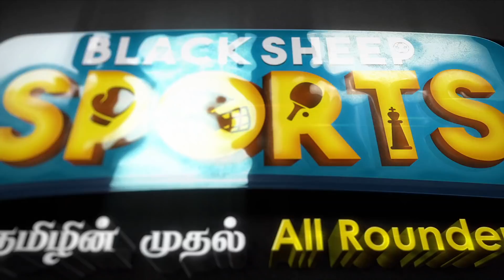நாளைக்கு Rohit கிட்ட இன்னொரு Century இருக்கு ! | 2nd Test IND vs ENG | DAY 2 Rasigan Voice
In this "Rasigan Voice" Segment, We gonna see "2nd Test IND vs ENG | DAY 2 Rasigan Voice"